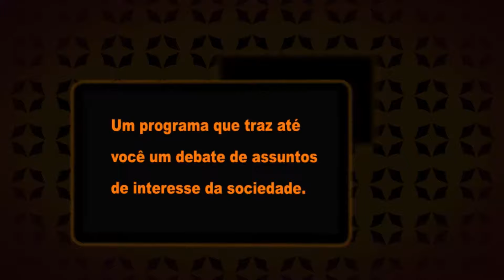RE - Comitiva da União Europeia no ES - B3